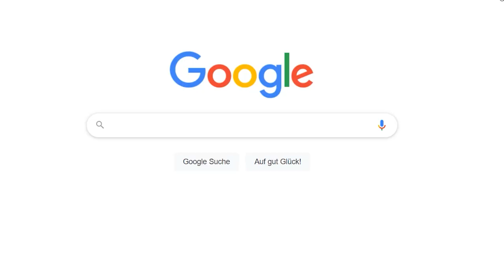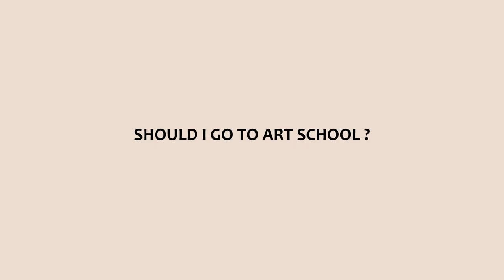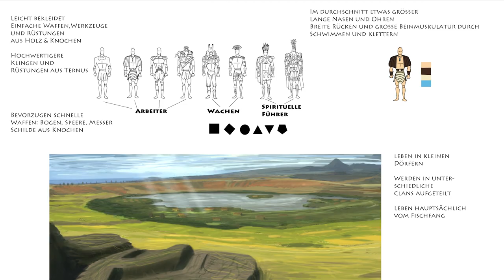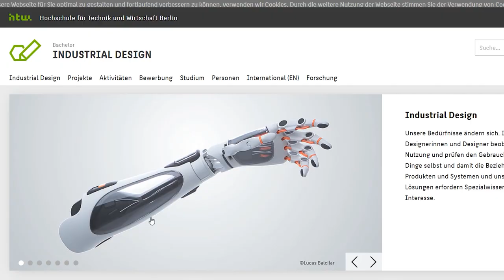How I became a professional artist MY STORY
Today I want to talk about my story on how I found my passion for art in 2013 and how I became a artist for living. I got ask this very often and I told the story partially here and there on different streams. But I never told the complete story with all the ups and downs. I talk about how I found my passion in art, motivation in art, setting goals, milestones, internships, art blocks, how I learned to draw and paint and much more. Its about my journey from me being completly unhappy, having no real clue of where I want to got in life, to finding my purpose and becoming a professional concept artist for living. I found my bliss in beeing creative everyday. I would never imagine this 10 years ago. I hope you can take something out of this video.

Intro: (0:00)
My past: (0:40)
Self reflection: (02:19)
You can train creativity: (03:05)
How to become a concept artist: (04:02)
I cant draw: (04:45)
Art school: (05:14)
Get ready to fail: (06:00)
Industrial Design: (07:15)
Double work in college: (08:20)
Draw draw draw: (08:45)
Milestones setting: (09:24)
Internship: (10:15)
Scary industry: (11:05)
Art test and emails: (11:30)
Parttime job: (12:19)
Fighting through: (12:35)
Never give up: (13:05)
My first job in movies: (14:40)
Networking: (15:37)
Character Design at Wooga: (16:07)
I reached my goal: (16:36)
Goal setting: (17:30)
You can do it!: (18:20)
Outro: (19:14)